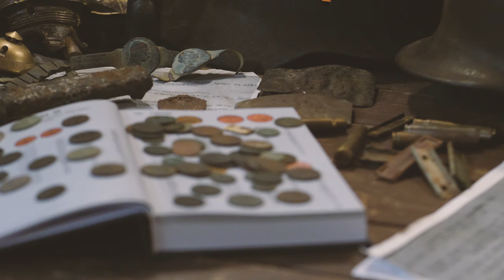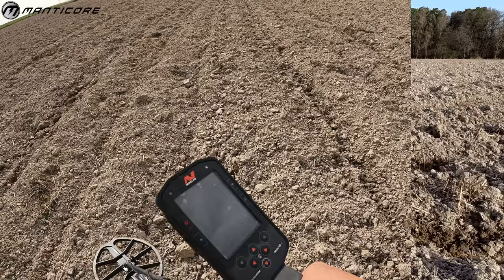#130 🔴 Exploracja 👹MANTICORE👹 01.04.2024 Matcze